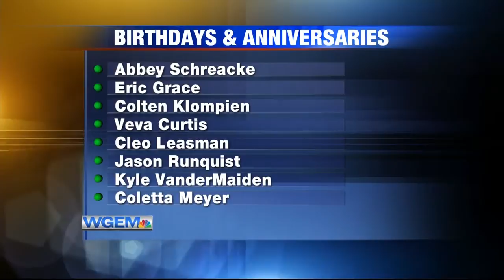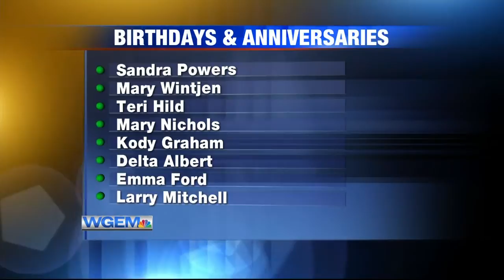BIRTHDAYS 12-16-19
upLynk Clip